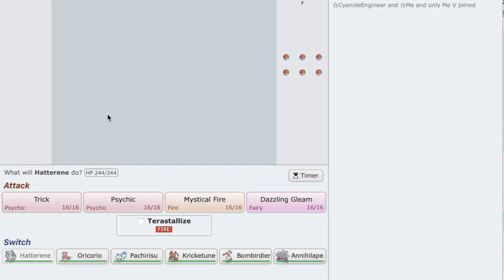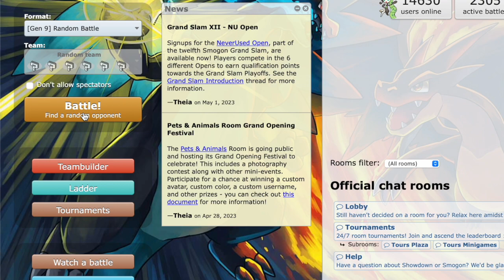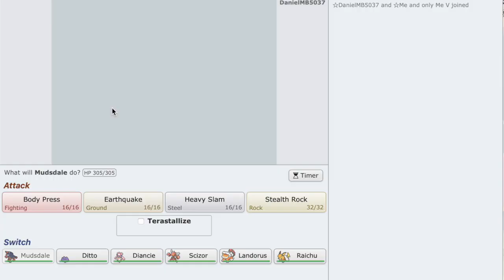Opinion on Oshi no ko, my English teacher and a dumb one [PokemonShowdown#4]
A longer video about the anime of the season, my probably psychopath English teacher and just an idiot at the end, also please don't be like the first opponent.

You better be grateful bitches cause I'm in exam season and I really have to study.